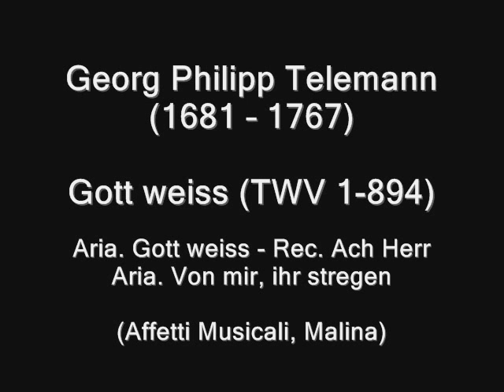Georg Philipp Telemann - Gott weiss! Ich bin von Seufzen mude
Affetti Musicali, Janos Malina

Aria - Gott weiss
Rec. - Ach Herr
Aria - Von mir, ihr stregen